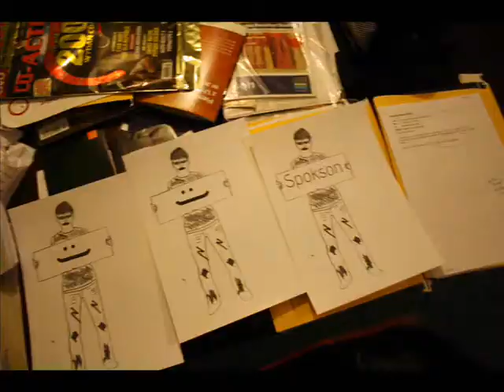Mikołaj Balcerek - Piątek 3 luty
Film powstał w ramach Zajęć technicznych - Zajęcia fotograficzne w roku szkolnym 2011/2012.